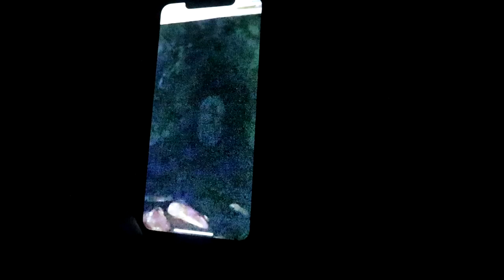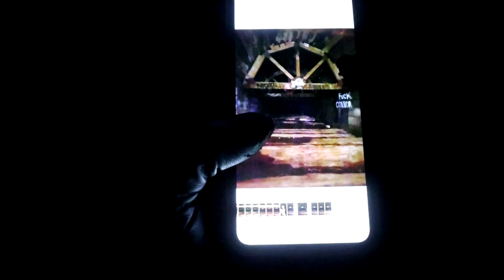I CAUGHT THE BLUE GHOST ON CAMERA IN THE HAUNTED BLUE GHOST TUNNEL!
Today moesargie heads out in search of the haunted blue ghost tunnel, which is one of canadas most haunted and scariest haunted tunnels
moe sargi caught a blue ghost on camera watch the entire video to find out what happened in the haunted blue ghost tunnel which is definitely more haunted then faze rug tunnel